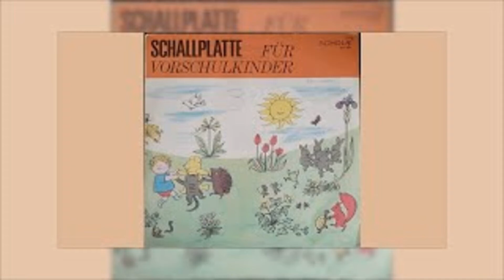Seht die bunten Fahnen wehn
~ Schallplatte für Vorschulkinder ~

Das folgende Lied, Kreis- und Tanzspiel bietet vielfältige  Anwendungsmöglichkeiten der erarbeiteten Grundbewegungsarten. Die Kinder sollten dann zum Mitsingen aufgefordert werden, wenn es der Bewegungsablauf gestattet.
Das ausgewählte Lied, Kreis- oder Tanzspiel ist den Kindern mehrfach vorzuspielen, wobei Hinweise zur Instrumentierung, zu den Vor-, Zwischen. und Nachspielen erfolgen können. Erst nach mehrmaligen Anhören führen die Kinder die entsprechenden Bewegungen aus.

Worte: Ruth Bernstein
Bearbeitung: Kurt Schwaen

Kinderchor des Deutschlandsenders
Flöte: Matthias Schmidt
Oboe: Günter Weckel
Gitarre: Werner Pauli

Redaktion: Günther Preißler
Musikregie: Dagmar Vorwerk
Tonregie: Horst Kunze
Titelbild: Elisabeth Shaw, Aus dem Kinderbuch "Von morgens bis abends"
Mit freundlicher Genehmigung des Kinderbuch-Verlages Berlin
Grafische Gestaltung: Gerhard Neitzke

Als Unterrichtsmittel zugelassen durch das Ministerium für Volksbildung der DDR, Hauptverwaltung, Unterrichtsmittel und Schulversorgung.
Entwickelt von der Akademie der Pädagogischen Wissenschaften der DDR, Institut für Unterrichtsmittel.